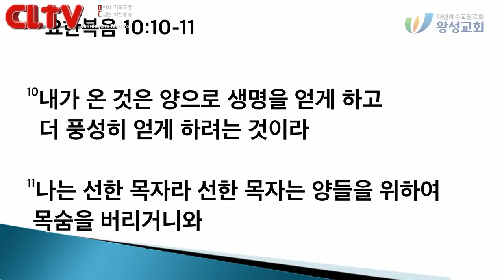CLTV파워메시지 2018.10.28 주일설교 - 왕성교회(길요나 목사) / '여호와는 나의 목자시니'